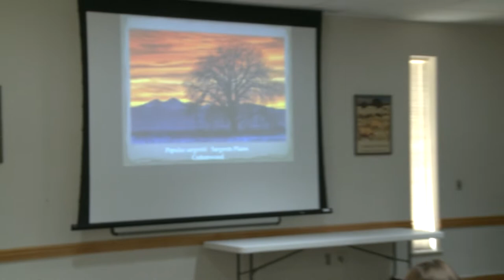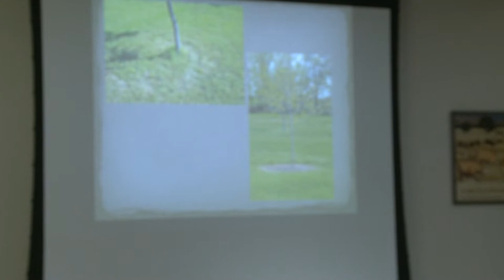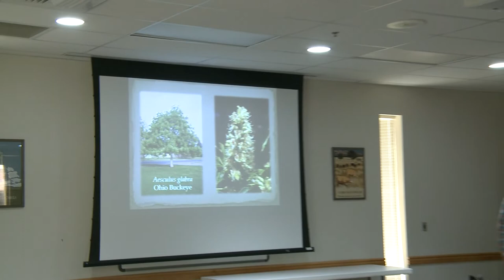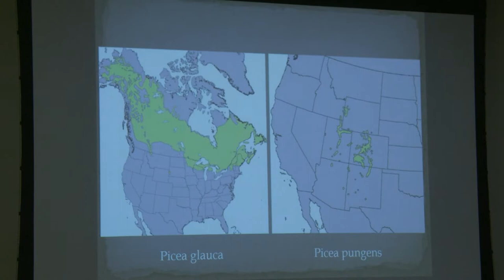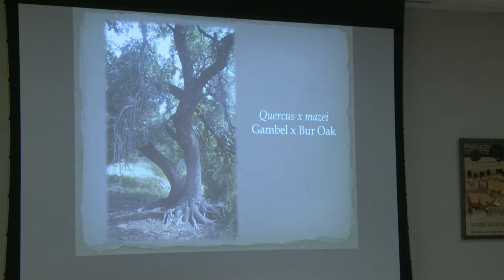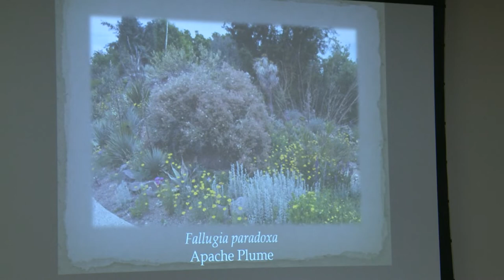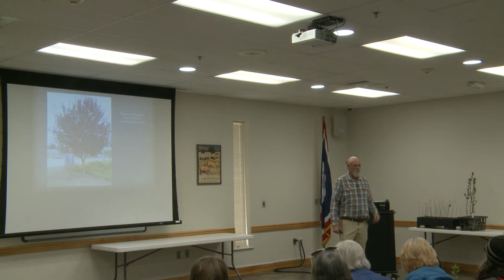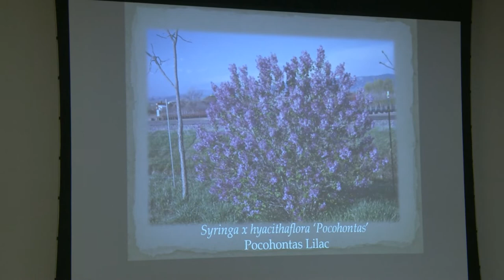Trees and Shrubs with Scott Skogerboe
Campbell County Master Gardeners were proud to host Scott Skogerboe, the Propagator at the Fort Collins Wholesale Nursery speak about trees and shrubs.